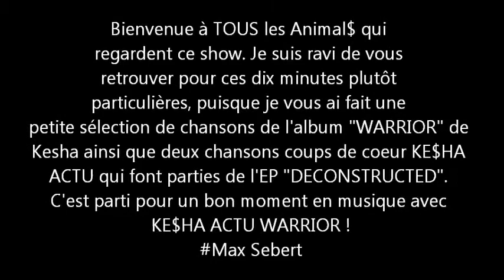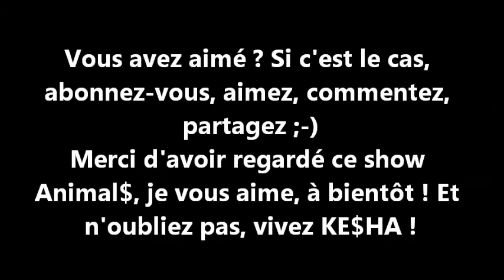KE$HA ACTU WARRIOR (Max Sebert)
Découvrez une sélection de Ke$ha Actu des chansons de l'album "WARRIOR" d'une grande artiste américai